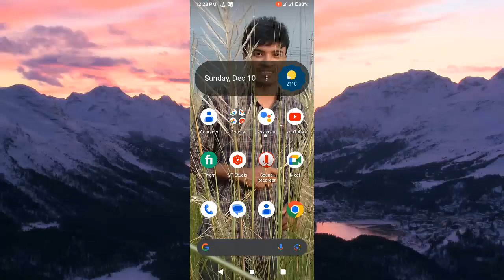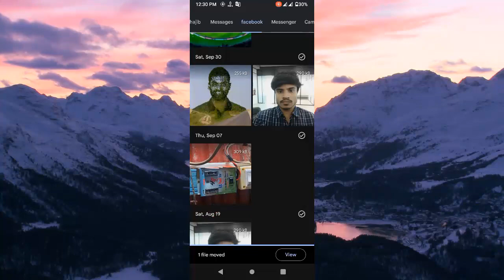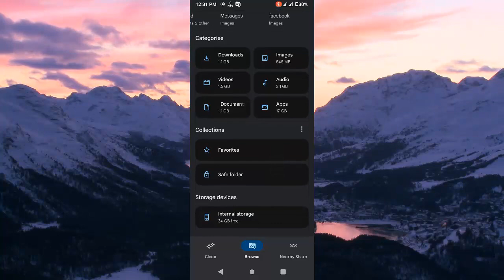Unlock the Google Files Safe Folder: Hide & Lock Files on Android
Tired of prying eyes on your phone?

Learn how to use the SECRET Google Files Safe Folder to hide and lock your private photos, videos, and documents.

No extra apps needed!

In this easy-to-follow tutorial, you'll discover:

How to set up your Google Files Safe Folder in seconds.
How to add, remove, and manage files within the Safe Folder.
How to use the PIN or pattern lock to keep your files secure.
And more!
Don't wait! Protect your privacy today!